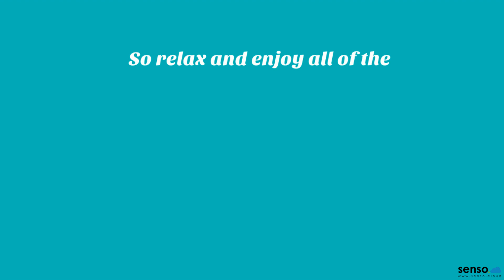Merry Christmas From Your Friends At Senso.cloud